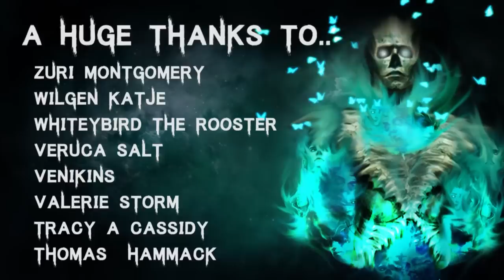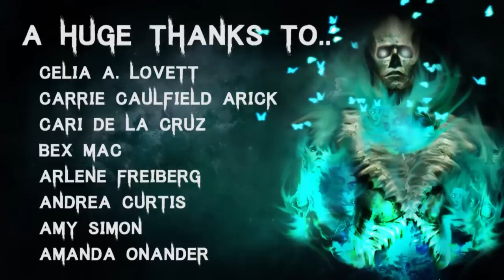50 TRUE Terrifying Cryptid Horror Stories | Mega Compilation | Scary Stories For Halloween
🎧 Listen to The Audiobook I narrated! - goo.gl/6skCEW

Secret Message Section: I think I slept badly, my neck has hurt all day :(